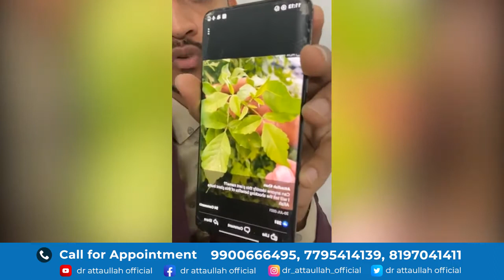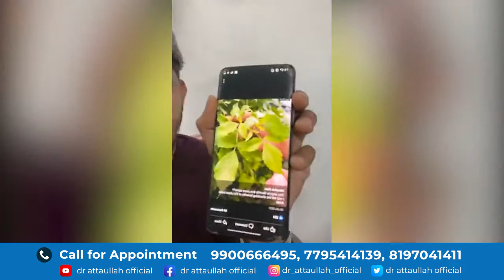Laakhon k paise kharcha karne k bad saalon purani bemari se mili poori Shifa 1 mahine me Alhmdulilla